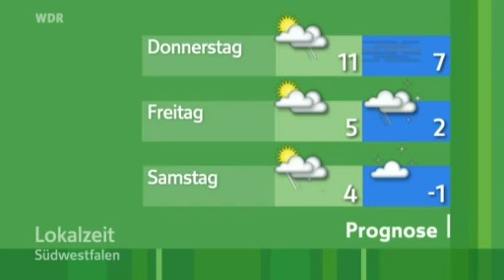Axel Schürholz - schallplattennadeln.de Bericht WDR Lokalzeit 23.10.2012